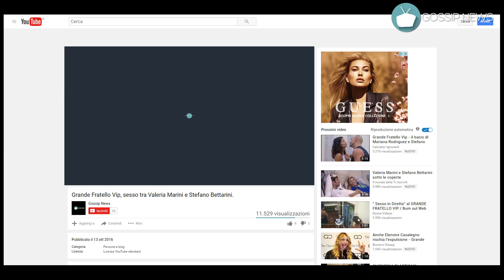Niccolò Bettarini in ospedale: il messaggio di mamma Simona Ventura sui social.